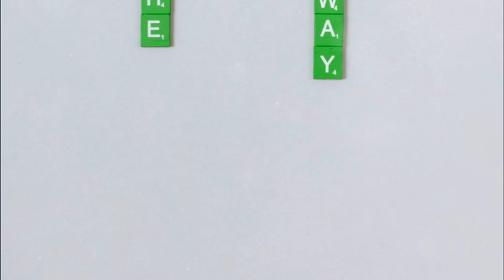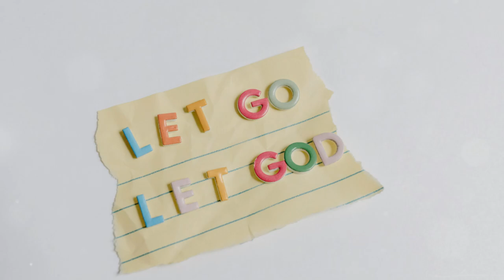How To Stop Feeling Sorry For Yourself (And Why It Matters)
In this video, Penelope Peach discusses how to stop feeling sorry for yourself and why it matters. Learn about self-pity, compassion, empathy, and how to overcome negative emotions and become a survivor.

Or reward yourself today,, perhaps both!